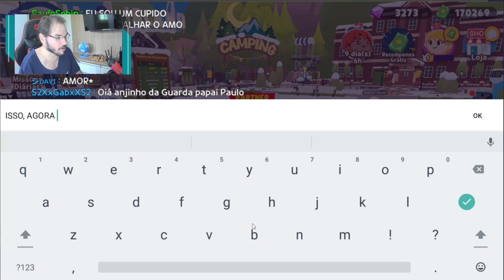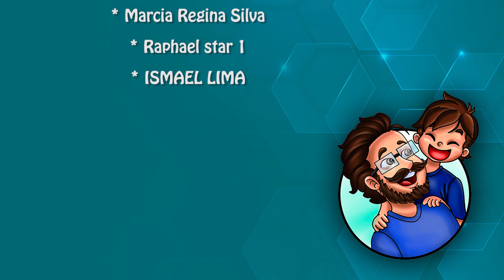Virei um ANJO CUPIDO VERDADEIRO no PLAY TOGETHER para espalhar o Amor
O papai Paulo virou um verdadeiro Anjo Cupido no Play Together com direito a roupa de anjo e até acessórios e móveis exclusivos colocou dentro da casa. Esse vídeo ficou divertido porque também ganhou um item muito bizarro que jamais vai ser usado no jogo, uma boca que parece inchada.

Interessante que a nova roupa de Anjo Cupido do Play Together vem junto um arco e flecha para espalhar o amor. Aproveitem para se divertirem com esse vídeo tendo momentos engraçados e conhecendo essa novidade da nova temporada de amor e cupido do Play Together.